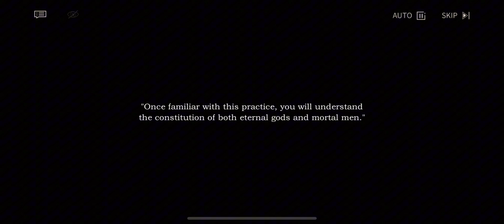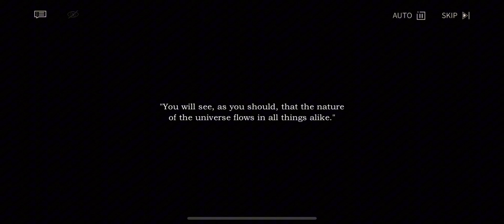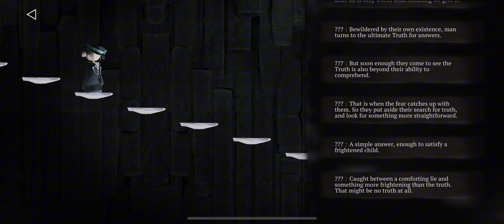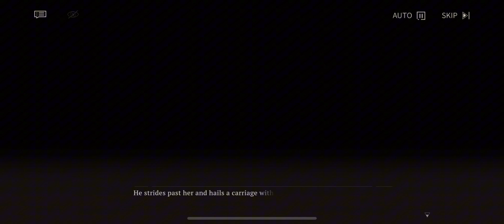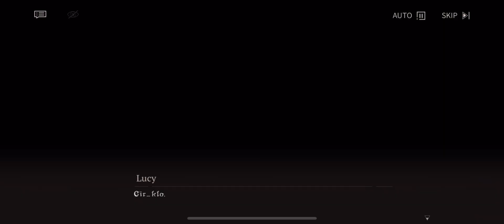Reveese: 1999 - Story [Vereinsamt Part 11 - 15]